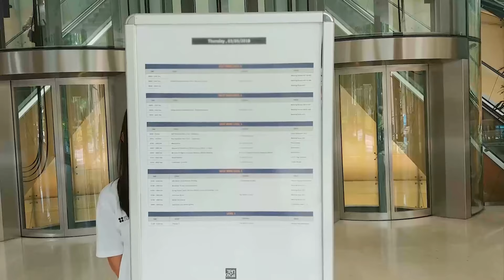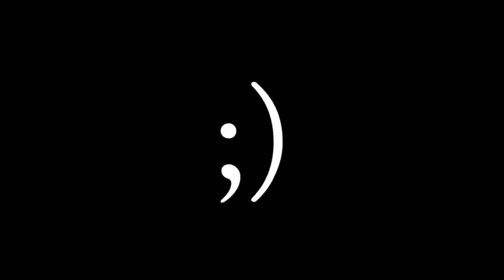{Taylor's University} Volunteering at Event 'Global Going 2018' in KL with Coventry University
"Going Global 2018" (hold by British Council)
in Kuala Lumpur (Malaysia).

(Taylor's University(Malaysia) &
Coventry University(U.K) students were participated this Global Event for Volunteer)

ㅡㅡㅡㅡㅡㅡㅡㅡㅡㅡㅡㅡㅡㅡㅡㅡㅡㅡㅡㅡㅡㅡㅡㅡㅡㅡㅡ

말레이시아의 'Taylor's University'와
영국의 'Coventry University'의 학생들이 봉사자로 참가한
영국 문화원이 주최한 국제 행사 "Going Global" 영상입니다